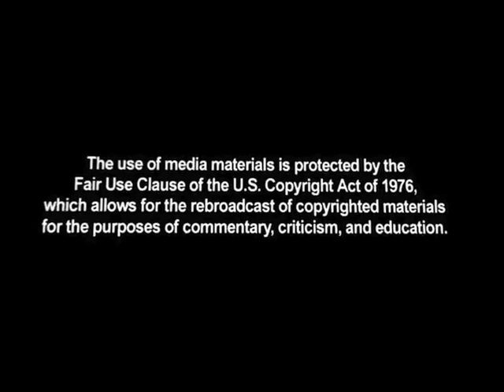Biden Pays Tribute to Brevity--In 68-Word Sentence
so as is known to all, public speaking, and English public speaking, in particular, is getting all the more popular in China.  So my question is twofold:  First of all, what role has public speaking played in your life?  Because we say that public speaking is the language of leadership.  And secondly, what role do you think public speaking will play among our youth of the two countries and to our bilateral relations?  Thank you very much.  (Applause.)
THE VICE PRESIDENT: That's a very good question. Let me order my thoughts here to make this as brief as I can.